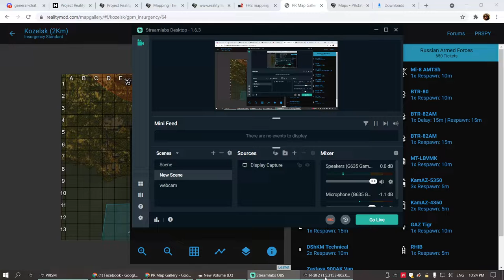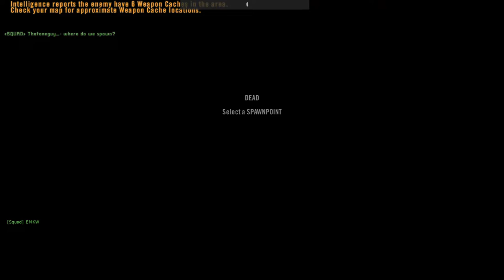These guys are better than us PROJECT REALITY Rainratty's squad 2021 11 25